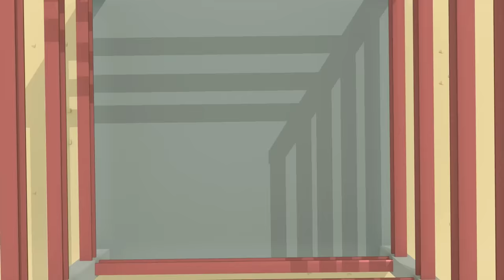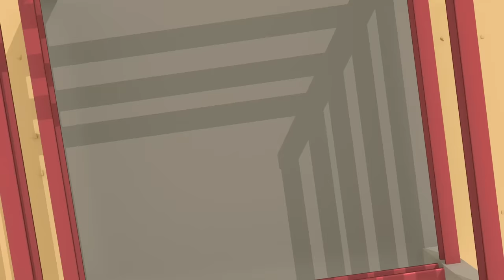Baby Truck Vs Baby Shark Song｜Gecko's Garage Songs｜Kids Songs｜Trucks for Kids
00:00,Baby Truck Vs Baby Shark Song
01:54,Baby Truck Where Are You?
04:22,If You're Happy And You Know It V3
06:56,If You're Happy And You Know It V2
09:15,Caroline the Crane Song
11:27,If You're Happy And You Know It
13:45,Florence Forklift
15:41,"Wheels on the Baby Truck "
17:17,"Five Little Fire Trucks Song "
19:19,"Wheels on the Rainbow Bus "
21:18,Evie The Electric Car Song
23:13,Baby Truck Halloween Song
25:33,Wheels On The School Bus
27:25,5 Little Buses Song
29:31,Rainbow Baby Truck Where Are You?
31:58,Sammy The School Bus
34:03,Gecko’s Old MacDonald Had A Farm
35:45,5 Rainbow Buses V2
37:23,5 Little Dumper Trucks
39:30,Rainbow Recycling Truck
41:45,Drive The Bus
43:45,Rainbow Fire Truck Song
45:43,Learn Colours Song
48:06,5 Rainbow Buses
50:11,5 Green Buses
51:49,"Boo Boo Song "
54:28,Hear The Fire Truck
56:23,Rain Rain Go Away
58:29,5 Little Trucks
1:00:36,Baby Truck Keeps Falling Down